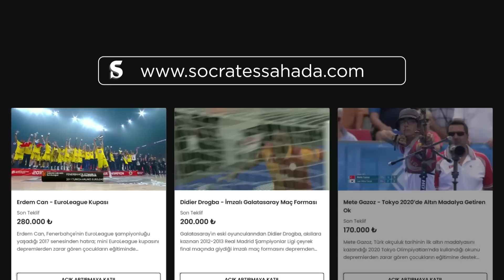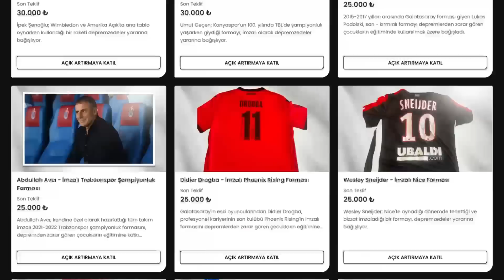Zaniolo & Adekugbe, Onur Bulut, Maxim, Omar Colley, Arsenal-City & Zirve Yarışı | Tardini Büfe S4B22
Kahramanmaraş merkezli depremlerin yaralarını sarmak; bir nebze olsun afetzedelere destek olabilmek adına yardım ve dayanışma projesi organize ediyoruz. Bu yardım projesinde çocukların geleceğini merkeze alıyoruz. Bu nedenle depremlerden etkilenen çocukların ihtiyaçlarının ve eğitimlerinin kesintisiz şekilde karşılanacağı kampanyanın bir parçası olacağız. Depremden etkilenen çocuklarımıza destek olmak için socratessahada.com'u ziyaret ederek detaylı bilgilere ulaşabilirsiniz.

Emre Özcan Tardini Büfe'nin yeni bölümünde; Galatasaray'ın yeni yıldızı Nicolò Zaniolo'yu, Sam Adekugbe'nin takıma katabileceklerini, Beşiktaş'ın yeni transferlerini,  Manchester City'nin Arsenal'i deplasmanda geçmesini ve Premier Lig'deki zirve yarışını değerlendirdi.

00:00 Tardini Büfe
00:15 Socrates Sahada
04:57 Zaniolo Galatasaray'da
12:50 Adekugbe Hamlesi
14:52 Beşiktaş'ın Transferleri
23:41 Arsenal - M. City
27:53 EPL'de Zirve Yarışı